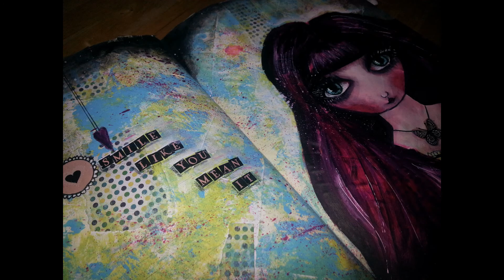art journal page process 'smile like you mean it '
first time ive uploaded a in progress video  ! I was in  my art shed at the bottom of our garden on a blustery June evening , just worked out how to add photos ,music and speed it up !

Next time i will try to be more in the shot , and film start to finish !